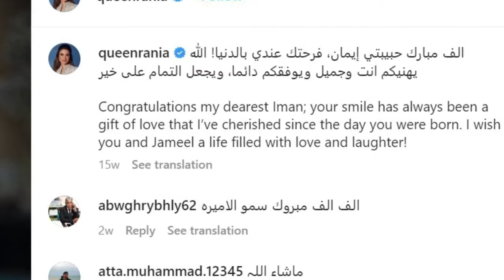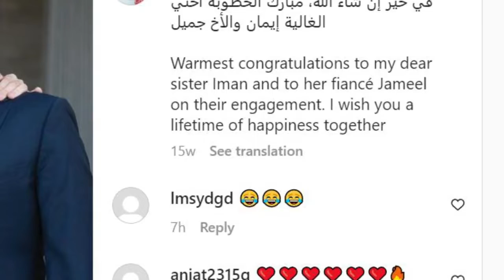Princess Bride Of Jordan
WELCOME TO BEST ROYAL AFFAIRS , THE CHANNEL WERE WE DIVE IN TO THE RICHEST AND WEILTHIEST LIFES OF THE ROYALS ON THE PLANET.

princess iman of jordan . That's Why The Whole World Will Talk About Her Soon.

Princess Iman of Jordan is getting married . Therefore a new royal nuptial is coming up soon! Jameel Alexander Thermiotis will marry Princess Iman, the eldest child of king abdullah II and queen Rania Al-Abdullah. Thermiotis, a managing partner of a venture capital firm in New York City, was born to a Greek family in Caracas, Venezuela. Princess Iman of Jordan. That's Why The Whole World Will Talk About Her Soon.

When you are an actual princess, getting married could make the whole world talk about you. "The secret of a happy marriage remains a secret."

Who is Jordan's Princess Iman? Princess Iman bint Abdullah of Jordan, the second child and eldest daughter of King Abdullah II and Queen Rania, is frequently pictured standing alongside her close-knit family at high-profile events. Her royal heritage is readily apparent. In addition, the 25-year-old Princess, born on September 27, 1996, recently had the spotlight firmly focused on her when she announced her engagement to New York-based Jameel Thermiotis, even though her appearances to date have been shoulder-to-shoulder with her most incredible supporters—her parents. The Princess kept the courting tightly under wraps, and it wasn't until the royal watchers spotted her square-cut diamond engagement ring that they learned about it. The official engagement announcement, made by The Royal Hashemite Court and confirmed with a personal note on Queen Rania's personal Instagram,

About Best Royal Affairs
🎥 Videos about Royal family's around the world.
🎨 Written, voiced and produced by Best Royal Affairs